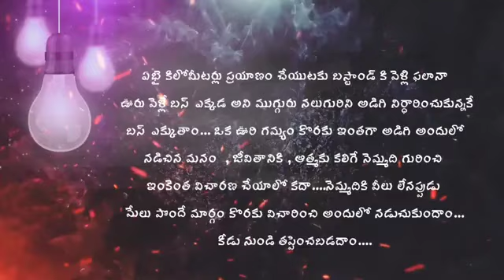Jeremiah 6:16 | JOYFULDAY | BIBLEVERSE ANGM ‎@athmeeyayathra777 (1)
ఏభై కిలోమీటర్లు ప్రయాణం చేయుటకు బస్టాండ్ కి వెళ్లి ఫలానా ఊరు వెళ్లే బస్ ఎక్కడ అని ముగ్గురు నలుగురిని అడిగి నిర్ధారించుకున్నకే బస్ ఎక్కుతాం... ఒక ఊరి గమ్యం కొరకు ఇంతగా అడిగి అందులో నడిచిన మనం , జీవితానికి , ఆత్మకు కలిగే నెమ్మది గురించి ఇంకెంత విచారణ చేయాలో కదా. నెమ్మదికి వీలు లేనప్పుడు మేలు పొందే మార్గం కొరకు విచారించి అందులో నడుచుకుందాం...కీడు నుండి తప్పించబడదాం.